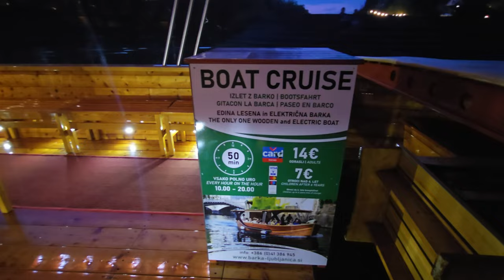2024-09-04 LJUBLJANA Večerna plovba z Barko Ljubljanica (Špica)